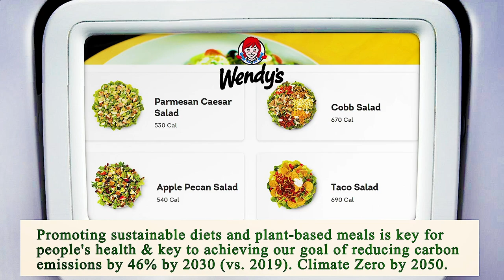Close to Me Restaurant Houston 77002 TX, Harris County, Texas